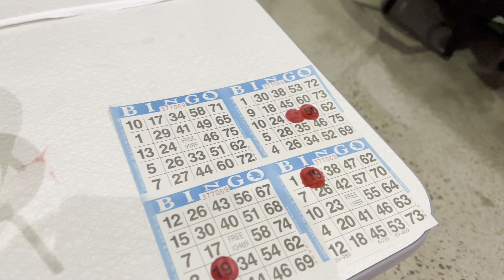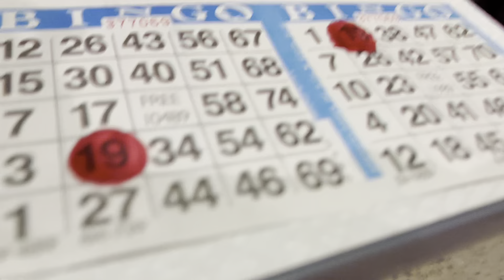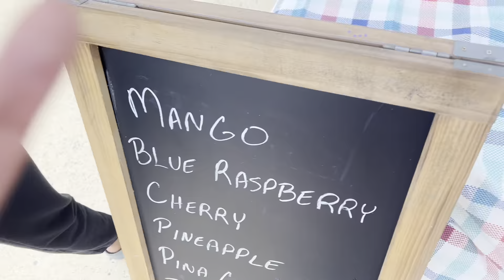HBCU VLOG S1 E10: WSSU RAMFEST KICKOFF 2022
IF YOU AINT A RAM THEN YOU AINT 🤫🤫

Hit that subscribe button RIGHT NOWWW in order to join the VAEH BAE GANGGGG 🤞🏽🤞🏽Season 1 is coming to end so subscribe to catch the rest of the season and my new content for the summer!! 🥰🥰🥰🥰

If you enjoyed this video share with someone and let me know down below!! I love you guys ♥️♥️♥️♥️